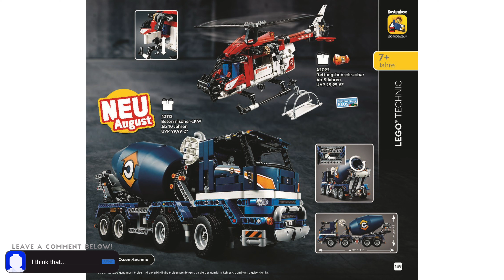3 NEW LEGO TECHNIC SETS OFFICIALLY REVEALED SUMMER 2020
3 NEW LEGO TECHNIC SETS OFFICIALLY REVEALED SUMMER 2020

Today, LEGO has officially revealed the official images of 3 new LEGO Technic sets. The first, is the LEGO Technic Cement Mixer Truck, the set number is 42112 and it'll cost €100.

Next, we have the Bell Boeing V-22 Hauler, this one has the set number 42113 and it'll cost €130.

Finally, there's the Volvo Articulated Hauler, set number 42114 and the price is set at €250.

There's no word on the release date just yet, but I'd expect these LEGO Technic sets to be released in August 2020.